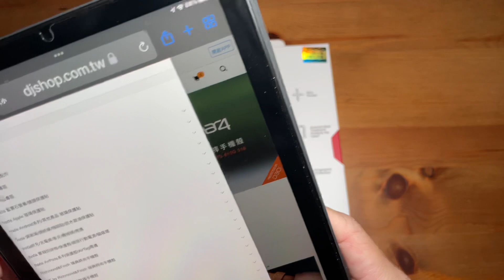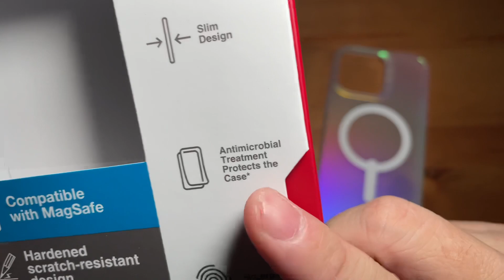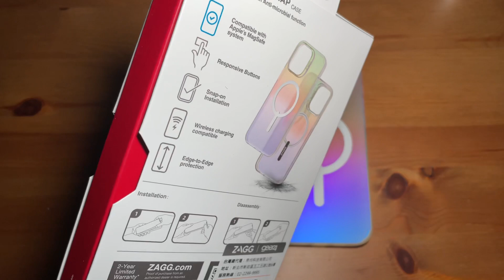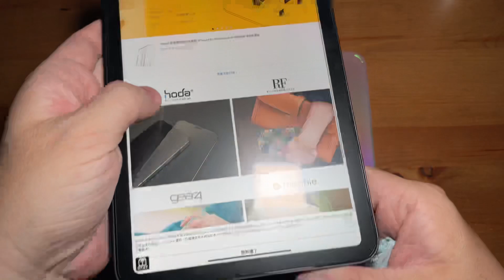ZAGG【iPhone 14/14 Plus/14 Pro/14 Pro Max】Iridescent Snap 磁吸款幻彩防摔保護殼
ZAGG iPhone 14 pro max 四色裝殼的樣子 Iridescent Snap 磁吸款幻彩防摔保護殼